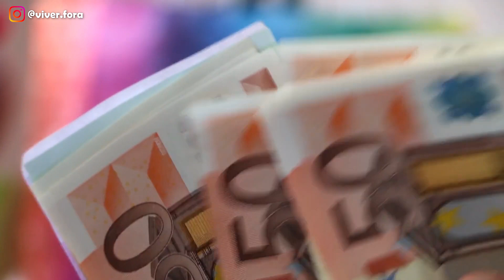VIDA EM PORTUGAL: 4 CURIOSIDADES INTERESSANTES PRA VOCÊ SABER ANTES DE VIR PRA CÁ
PARA ASSISTIR DEPOIS:

Eae meu povo, tudo bem ?
Aqui, vocês vão encontrar vídeos da rotina de um casal recém chegado em Portugal, nossa rotina, adaptação, dicas, curiosidades desse país incrível que nos acolheu. Se quer conhecer um pouco mais da nossa história, fica por aqui.

Beijooo, fui!!!